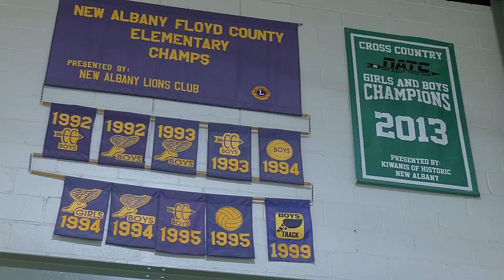Southern Indiana 3rd grader to compete in Elks Hoop Shoot Free Throw Contest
While the basketball season has ended for Kentuckiana schools, the madness continues for at least one student.

On April 30, Samuel Nolan, a third grader at Georgetown Elementary School, will compete in the Elks Hoop Shoot free throw contest in Chicago.